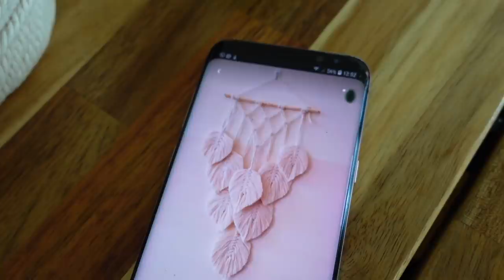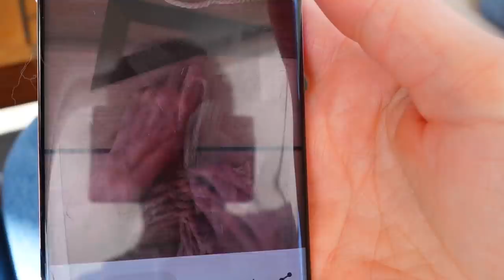ВЛОГ / 🤗 КАРОЛИНА ХОЧЕТ СВОИ КАНАЛ / 😱КТО ТО УКУСИЛ ЗА МОРДУ